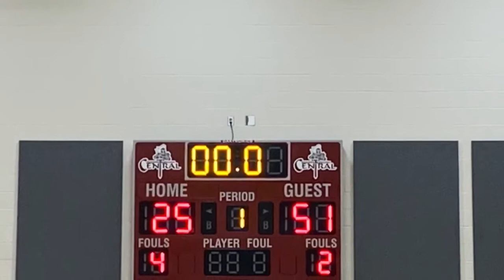Freshman A Spartans vs Grand Forks Central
1/24/20 Spartans with the W, 55-25